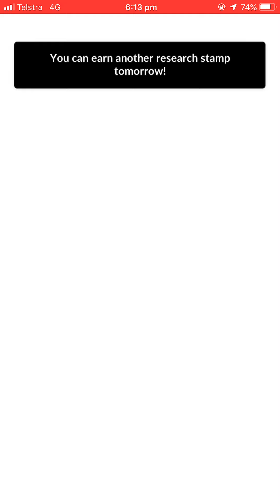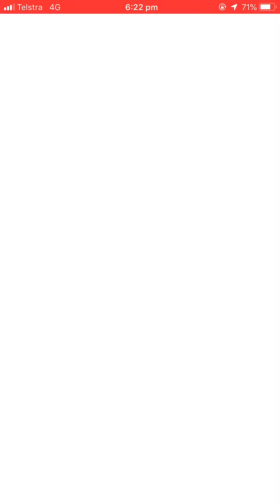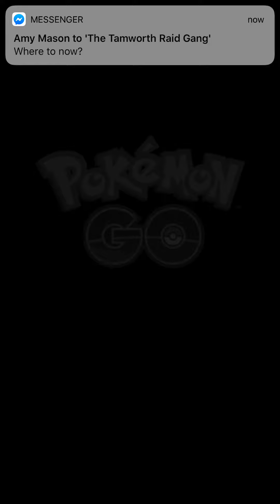Giratina raids (GOD DAMMIT) RAGE MODE part 1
Welcome to this raid video for Pokémon go part 1, going to keep it short, hope you guys enjoy.